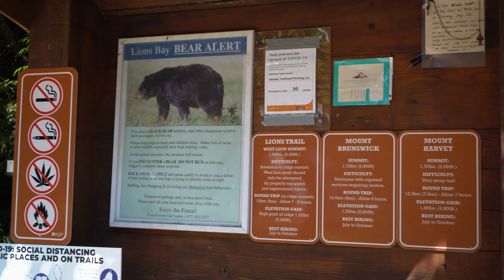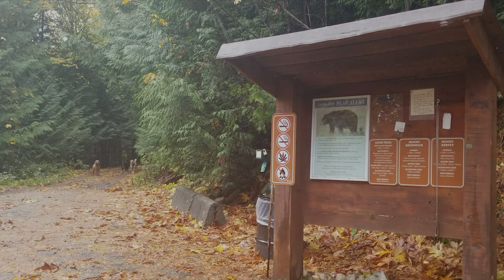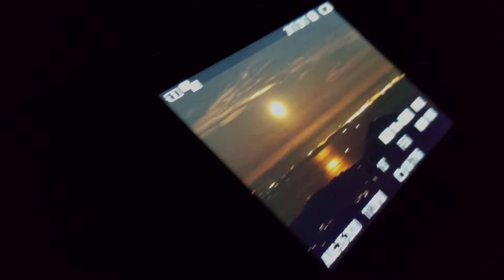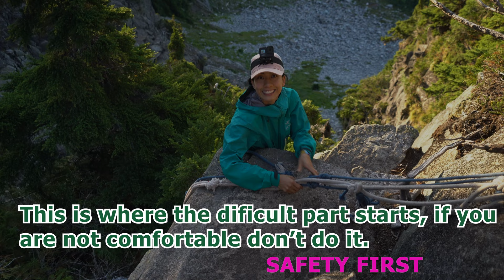Vancouver Hikes - The Lion Binkert Trail (With summit)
This is the first hike that I did with my wife. The Lion Binkert Trail is one of the more challenging hikes around Vancouver. The terrain is steep and difficult, but doable and the views are next to none. **IMPORTANT** It is highly recommended that if you are not an advanced hiker that you avoid the summit. It is a scramble that is very steep and if you were to fall it would for sure mean your death. Please be very careful either way and we hope that you really enjoy the video and the hike if you get a chance to do it.